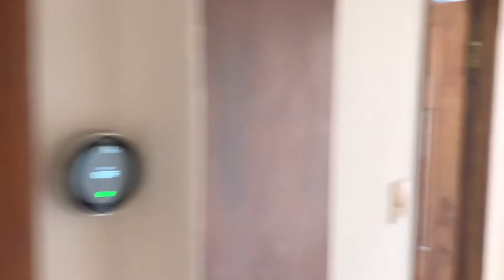Cambridge Road, Stansted Mountfitchet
A STUNNING 2 DOUBLE BEDROOM CHARACHETER COTTAGE situated in the heart of the village and within WALKING DISTANCE of all shopping and recreational facilities and the MAINLINE STATION. The accommodation comprises entrance hall, lounge, study area, REFITTED KITCHEN/BREAKFAST ROOM, 2 double bedrooms and a bathroom. The property is also complemented by a long rear garden